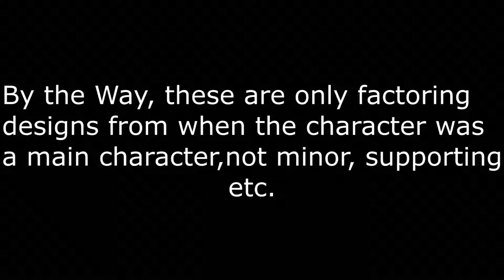Ranking Every Jojo Main Protagonist on Design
In this video I ranked all the Jojo Main Protagonists based on their design. However, I twisted it so that I ranked the characters based on what clothes i'd wear instead on the norm of objective point of views.